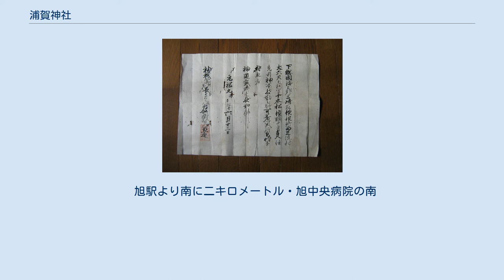浦賀神社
浦賀神社（うらがじんじゃ）は、千葉県旭市西足洗1506にある神社。
 浦賀神社は千葉県の北東部に位置し、南に太平洋を臨み、夏は涼しく冬は暖かい住みやすいところである。
宮元の西足洗、東足洗、野中、椎名内の4つの地区からなり氏子数は1500戸ほどで浜と岡に分かれている。
 浜では網元は1件であるが魚の加工場が多く、岡では農業が盛んでハウスにはイチゴ、メロン、トマト、キュウリ、花など栽培されている。
田もたくさんあり米も作られる。
近くには香取神宮、利根川を超えると鹿島神宮がある。
古来より軍神として尊崇された神社である。
この地域一帯は昔、下総国といわれた。
 ご祭神、光明天皇の御世、貞和元年（1345年）十一月七日ご鎮座になる。
初めは菅原道真を祀った天満天神であったが、東足洗浜に第六天が流れ着き、社号を第六天神とした。
明治初年の神仏分離以後、神代七代の神々の第六代目にあたるため、このご祭神となった。
 面足尊は記紀神話の男神、神代七代の神々の一柱、神代七代中の第六代の神で、阿夜訶志古泥神と偶生の神。
「日本書紀」には面足尊、綾惶根尊と書かれている。
大地の表面が完成した意味の神名であり、一説では不足するところなく備わった事、満足を意味する神名由来について「古事記伝」に「万葉集天地・日月興今日・満将行・神乃御面（二巻）また望月の満月有面輪（九巻）を引いて面の足と云うは不足処なく備わり整えるを云う。面を云いて手足その他も皆、満足の御名なり。と解釈している。この神は仏教、特に修験道で信奉した、天界最高位である第六の魔王、第六天に擬せられ本地垂迹に説かれている。阿夜訶志古泥神は、記紀神話の女神、神代七代の一柱、於母琉神と並び生まれた女神である。この神名はいよいよ大地が成り立ち、あやにかしこきと美称したものであり、かしこは恐れなどの意味がある。 徳川幕府は寛文五年（1665年）「諸社禰宜神主等法度」を制定した、この条目で吉田家の許状を渡された神職のみ装束を着ることが許された。
千本松家には元禄九年（1696年）から明治二年（１８６９年）までの神道裁許状がある。
 浦賀神社 神道裁許状 社殿は文政二年（1820年）建築され昭和十二年（1937年）拝殿・中殿の改築になり盛大なご遷宮祭が執行された。
明治維新政府の神仏分離の行政措置により明治二年には足洗神社と改称し、明治二十二年四月、東足洗、西足洗、野中、椎名内の四ケ村が合併し浦賀村となったため、浦賀神社と改称した。
 十三年毎の辰年のご神幸祭は江戸時代より行われている。
神幸とは「みゆき」と読み神のいでましの義で神幸祭はその祭典の事。
神輿を中心に猿田彦、神馬、錦旗等の行列は浜に降り、若者らによって海に入り、神輿がもまれる。
各部落の要所に番所を設け踊りや芝居の芸能を披露し共演する。
 下総国学史料には幕末の国学者平田篤胤に入門した門人の誓詞を集めた「誓詞帳」があり門人姓名録には西足洗の人々が名を連ねている。
 神社の境内には、千本松道好君公徳の碑がある。
この碑の裏には「大人は多年家塾を開き子弟を教養地方文化に功労多たりをもって、その徳を後世に伝えんとこの碑を建てたり」門人中とある。
 千本松道好君公徳の碑という元筆は従三位子爵山岡直記筆とある。
山岡直記の父は山岡鉄舟で母は鹿島神宮の神官の娘である。
 旭駅より南に二キロメートル・旭中央病院の南